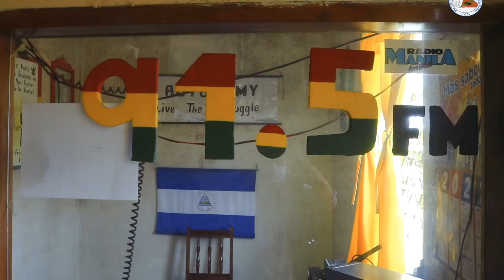Radio Caribbean Pearl: Un Compromiso en pro del fortalecimiento intercultural en la región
📻 🎛️ Autoridades de la URACCAN, en conjunto con una comisión, continuarán en constante acompañamiento para elaborar un plan de trabajo que responda a esta situación, teniendo en cuenta que la universidad apuesta por consolidar sus medios de comunicación comunitarios y seguir fortaleciendo la comunicación intercultural en la región, ubicada en Municipio de Laguna de Perlas.